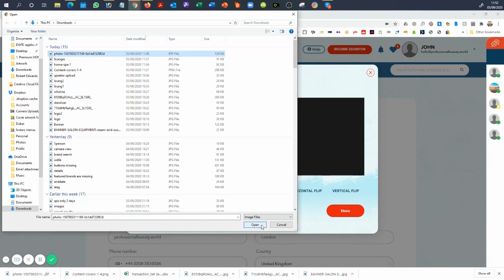Updating your profile